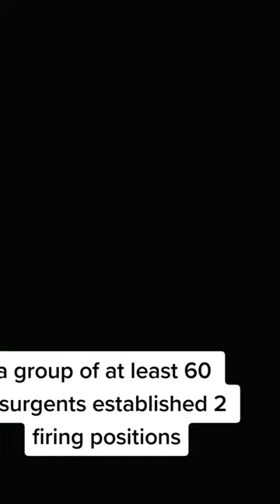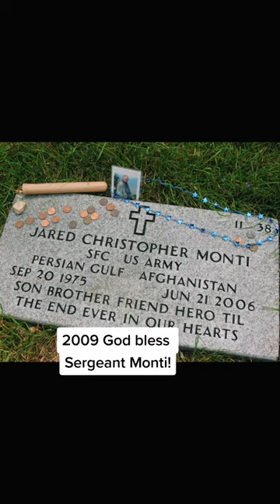Medal of Honor recipient Jared Monti Killed in Action during the Afghanistan war